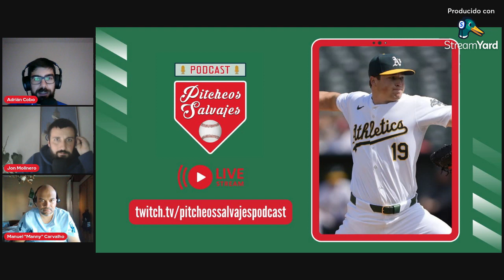04x10 - Los Phillies y el béisbol portugués con Manuel 'Manny' Carvalho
⚾ Podcast sobre la actualidad del mundo del béisbol en Grandes Ligas y otros torneos internacionales. Seguimiento semanal con diversas secciones y muchas colaboraciones. Creado por el equipo de Pitcheos Salvajes.

Canción de apertura 🎵 "Rock 'N' Roll Halloween (Live @ KEXP)" by Bobby Bare Jr.